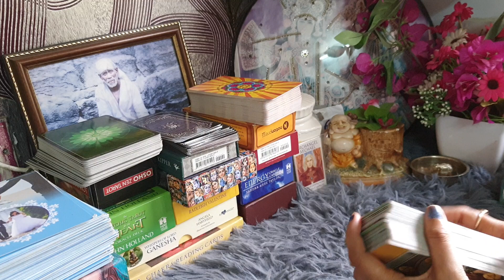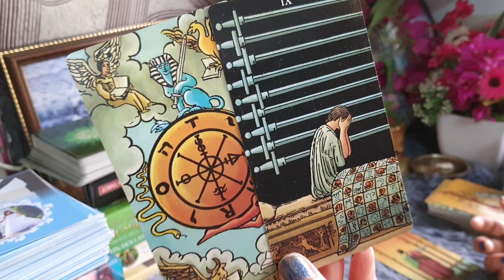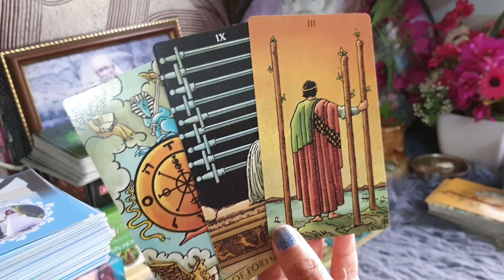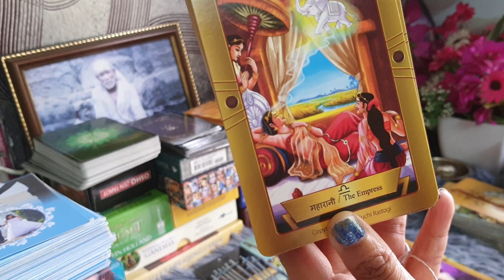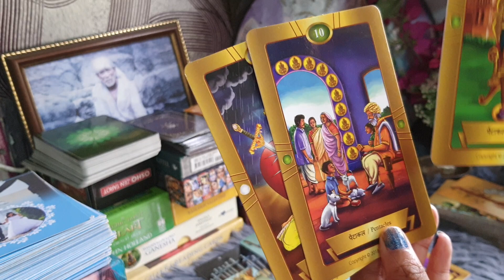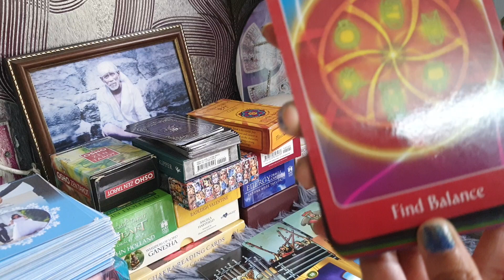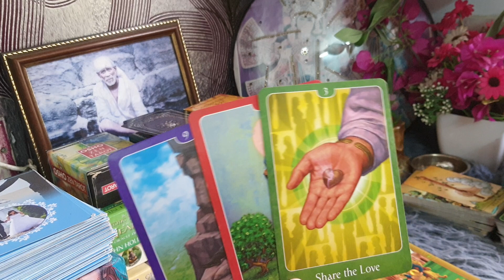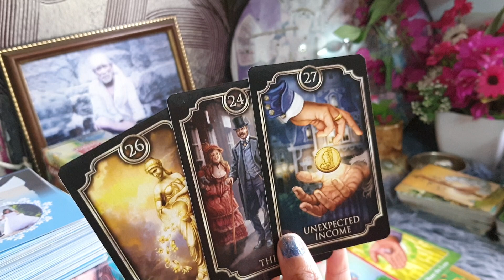Aapke partner aur unkey parents(thirdparty) ke beech main kya ho rah hain...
healing#twinflames#soulmates#guidance
personal numerology
business numerology